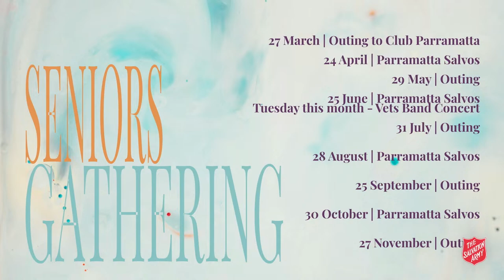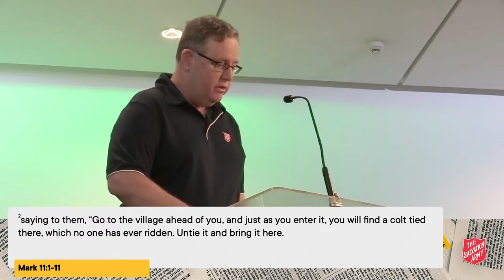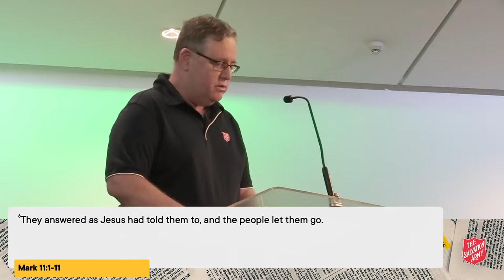Church Online - 24th March 2024 - Palm Sunday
Join us for church today on this Palm Sunday.